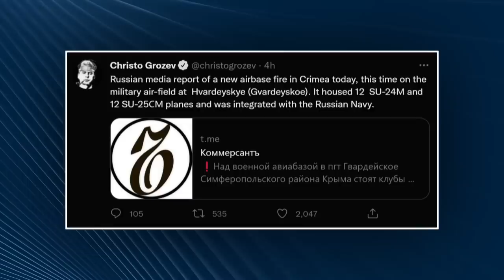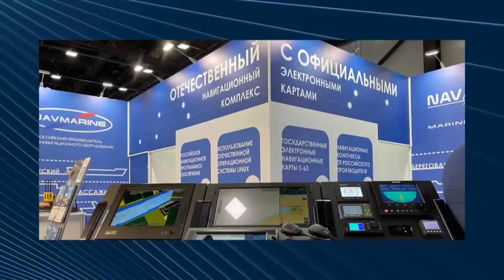Hot season in Crimea - new claps on the background of "security" conference in Moscow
Claps and fires on the ammunition depots and military air-fields in Crimea brought new colours to the "security" conference in Moscow.
And one more fiasco for russians - AliExpress users recognised some of the "secret top-level no-analogues" products...